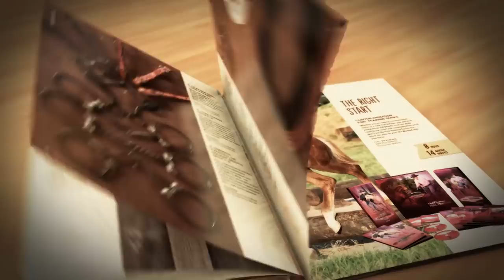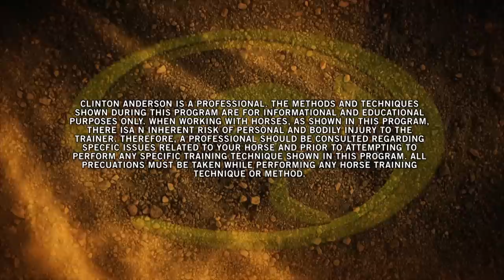Clinton Anderson Presents: The Bucking Stops Here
Horse trainer Clinton Anderson works with a horse with a longstanding bucking habit.

About Clinton Anderson and Downunder Horsemanship
Clinton Anderson is a clinician, horse trainer and competitor. He’s dedicated his life to helping others realize their horsemanship dreams and keeping them inspired to achieve their goals. The Downunder Horsemanship Method gives horse owners the knowledge needed to become skilled horsemen and train their horses to be consistent and willing partners. Clinton instructs horsemanship clinics, presents Walkabout Tours across the country, produces a television show, hosts an internet TV website and is constantly creating comprehensive study kits and training tools to make learning horsemanship as accessible and easy as possible. Discover for yourself how Clinton and the Method can help you achieve your horsemanship dreams